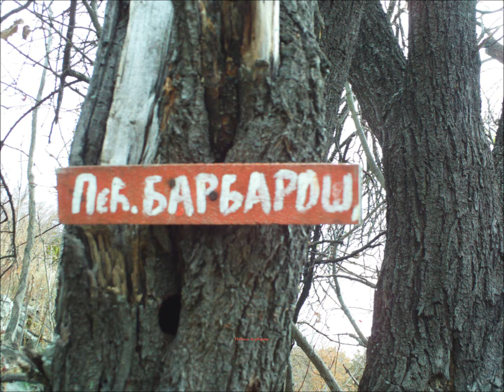Пећина Барбарош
Налази се у атару села Грљан, општина Зајечар .